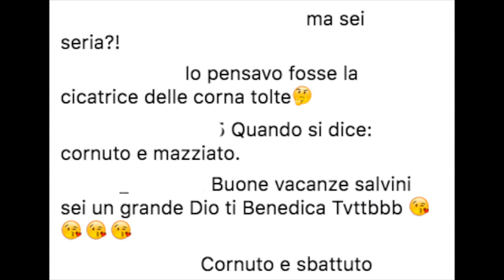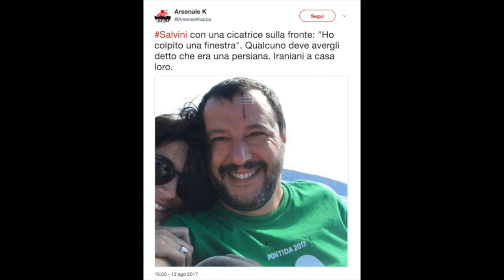La foto di Matteo Salvini e Elisa Isoardi: quel dettaglio scatena l'ironia sui social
FUNWEEK -  È un’estate a dir poco intensa quella che sta vivendo Matteo Salvini: sul fronte politico, continuano i comizi al nord e i mal di pancia con il senatur Bossi, dal punto di vista privato sembra che il segretario della Lega abbia ritrovato definitivamente la serenità con Elisa Isoardi dopo il tradimento pubblicato da Chi.
La coppia ha trascorso qualche giorno di relax nei pressi del lago di Garda per concedersi lunghe passeggiate, luculliani picnic e gite in barca documentate sui social.
Uno degli ultimi post di Matteo Salvini ha suscitato – tuttavia – non poca ilarità in rete: se voleva pubblicare uno scatto dolce e romantico a testimonianza che la crisi con la bella conduttrice è oramai acqua passata, diciamo che il leader del carroccio doveva impegnarsi di più!
Nella foto vediamo Salvini e la Isoardi abbracciati e sorridenti, peccato però che un dettaglio proprio non è passato inosservato... E scatta subito l'ironia in rete